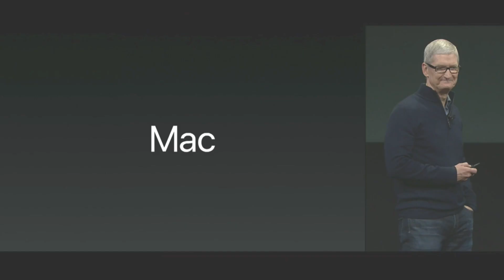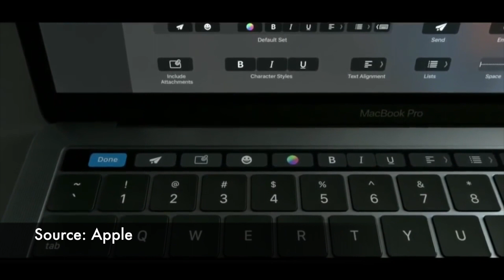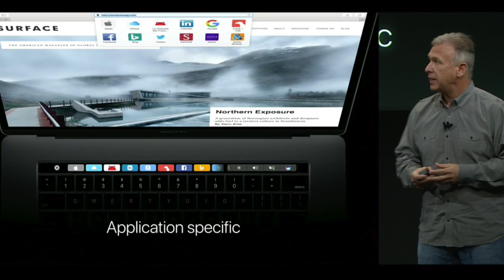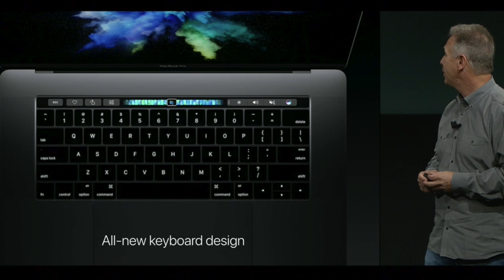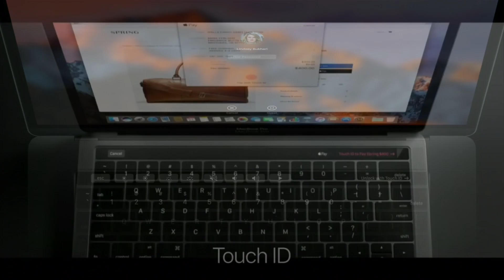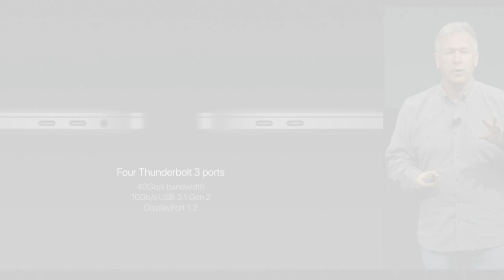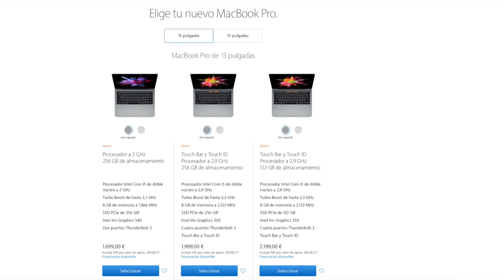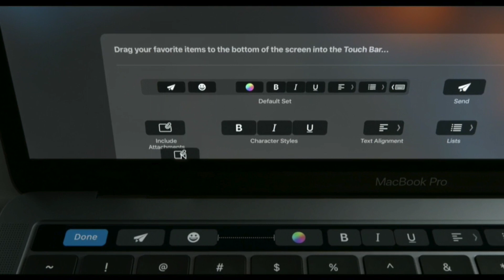Macbook Pro 2016 a fondo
Bienvenidos a Mac Vega. Este es un espacio para todos los principiantes del mundo de apple o que comienzan en el mundo de la tecnología. Si tenéis una pregunta, yo tengo un video.